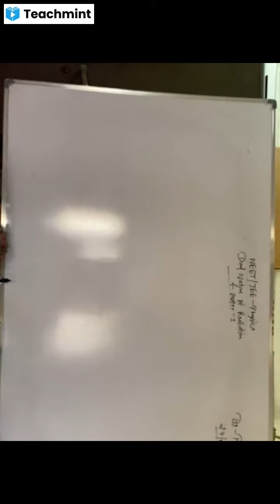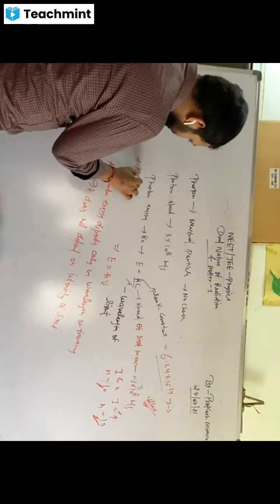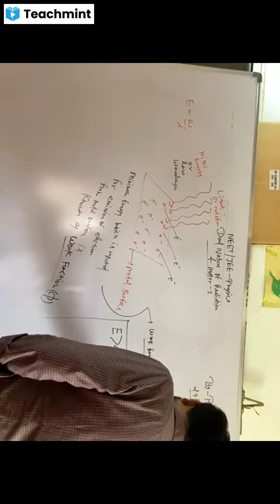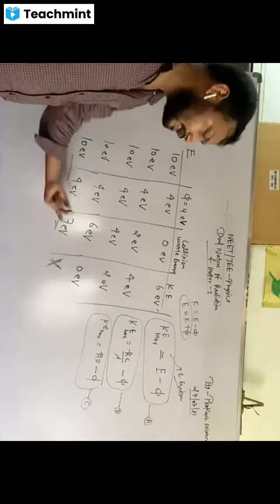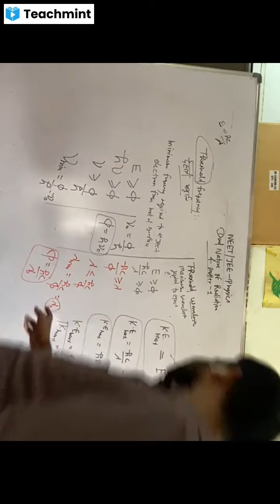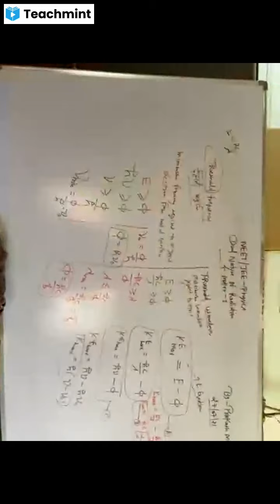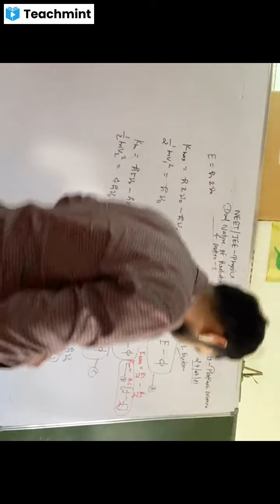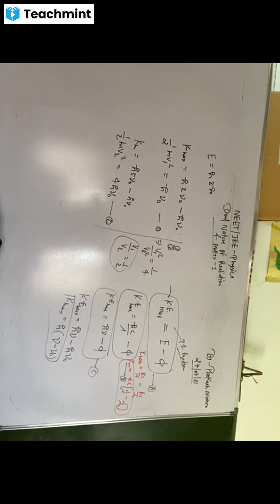27/07/21 NEET/JEE Physics by Prakash Mishra